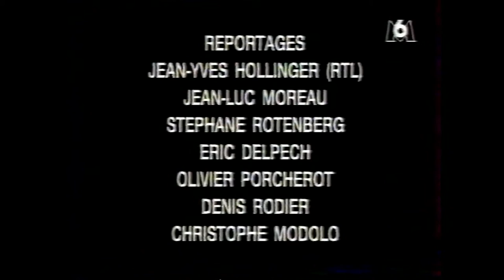M6 TURBO AU CHATEAU DE BAGNOLS - 1996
M6 TURBO AU CHATEAU DE BAGNOLS en beaujolais (69 - rhone)  - 1996